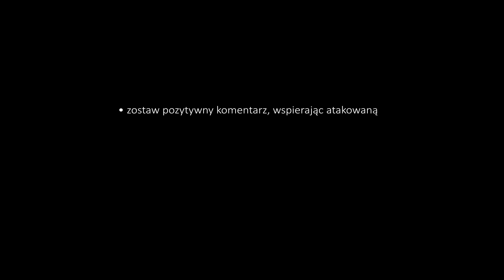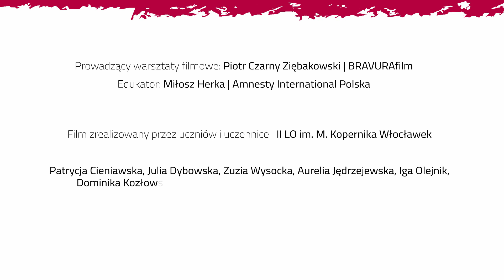Silence hate - NOWA - II LO im. Mikołaja Kopernika we Włocławku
Międzynarodowy projekt edukacyjny SILENCE HATE ma na celu przeciwdziałanie mowie nienawiści w Internecie wymierzonej przeciwko migrantom i uchodźcom poprzez rozwijanie nowych i twórczych przekazów oraz wzmacnianie głosu osób z doświadczeniem migracyjnym w dyskursie publicznym.

W projekcie udział wzięli:
Szkoła Podstawowa im. Marii Dąbrowskiej w Kaźmierzu
Amnesty International Radomsko
LO nr VI we Wrocławiu
II Liceum Ogólnokształcące im. Mikołaja Kopernika
VII Liceum Ogólnokształcące im. Janusza Kusocińskiego
XXI L.O. im. Bolesława Prusa w Łodzi
Prowadzący warsztaty filmowe: Piotr Czarny Ziębakowski | Bravura film
Edukator: Miłosz Herka